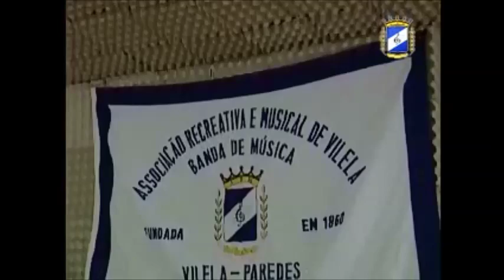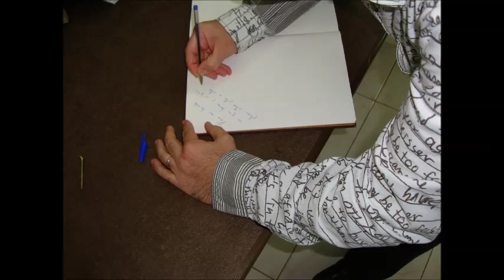Vilela - Ferrer Ferran (Banda de Vilela)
Associaçao Recreativa e Musical de Vilela (Portugal)

Vilela (Poema Sinfónico) - Ferrer Ferran

Maestro: José Ricardo Freitas

Vilela's territory, small population of the municipality of Paredes in Portugal, is the age old solution, evidenced not only by the Roman buildings. "Vilela" has the meaning of "Villa" of small dimensions.

The Romans settled in the lands of Paredes. The empire began to weaken, was invaded by the Huns and fell in 476 AD C.. Europe was invaded by various barbarian peoples. For the Iberian Peninsula came the Swabians and Visigoths, who mingled with the people living there.

Thus passed the years until in 711 the Moors invaded the Iberian Peninsula Mediterraeno Sea. The Christians took refuge in Asturias, a mountainous area in the north of the peninsula, where, led by Pelayo organized the Christian reconquest.

The Castelo de Aguiar de Sousa in the late s. X, was attacked by the Moro king Almançor. The knights fighting with swords. The reconquest took centuries, but the Christians finally regained all the territory.

Symphonic Poem "Vilela"is going to move to that time. Describing the entry and Roman rule in the first place and finishing up work with the Christian apotheosis won them the conquest of territory Vilela.